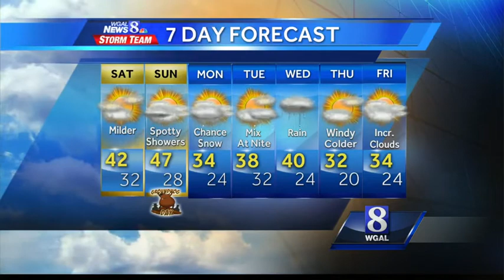Milder Saturday ahead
Sunday could bring rain to the Susquehanna Valley.